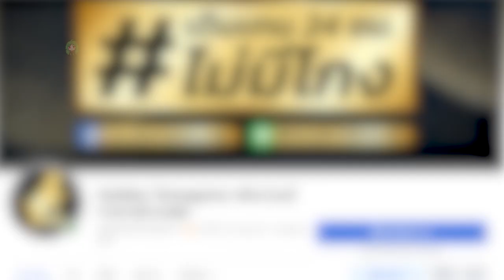ROV - รีวิววงแหวนเวทแห่งดวงดาว สุ่มแบบนี้จะออกมั้ย? กี่คูปอง?